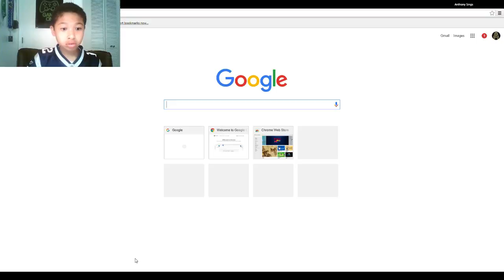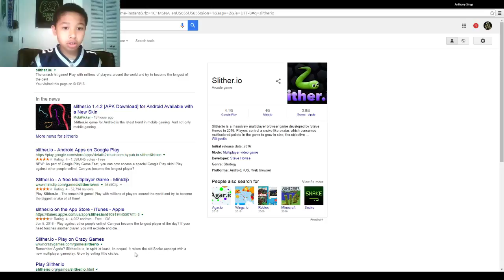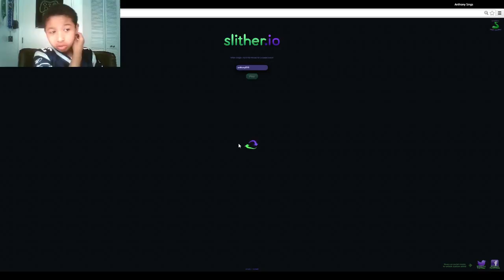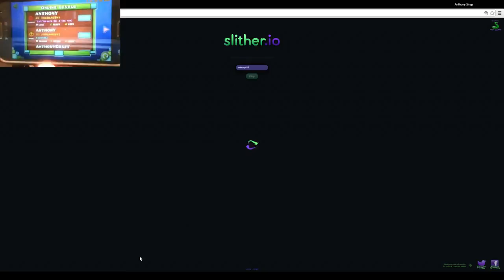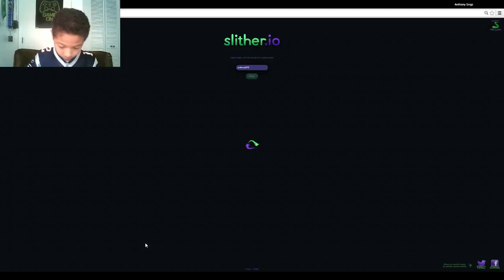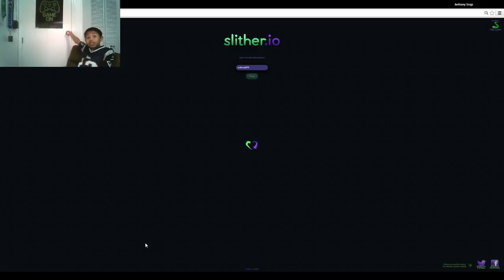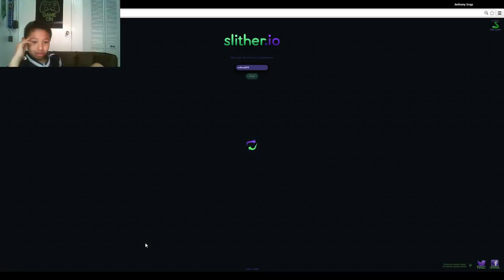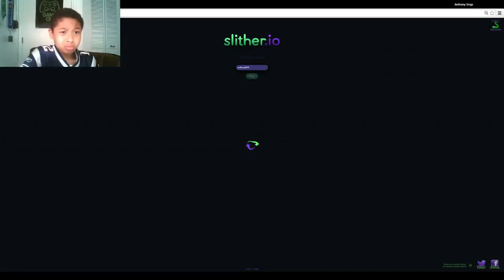slither.ioooooo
i dont know why it didnt so goodbye